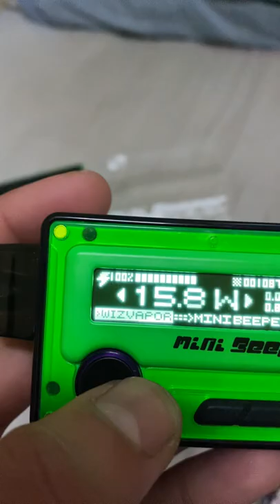MINI BEEPER POD KIT BY WIZVAPOR (Short Review)